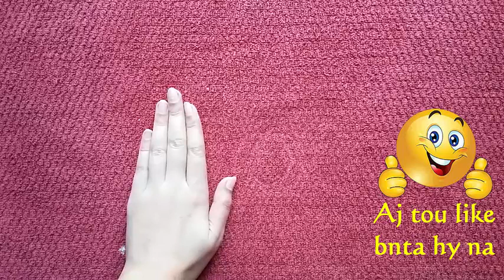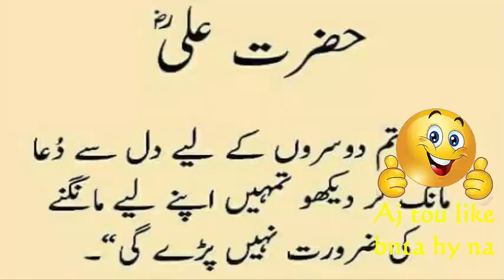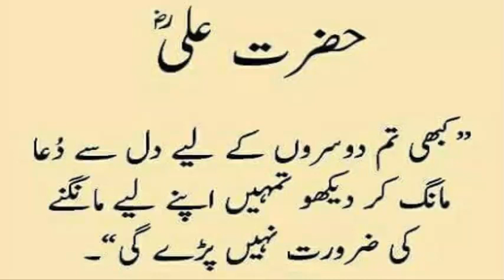I Mix These Creams And This Is What Happend To Me , Skin Whitening Cream , Skin Care Tips In Urdu